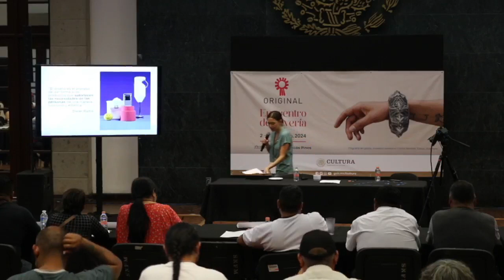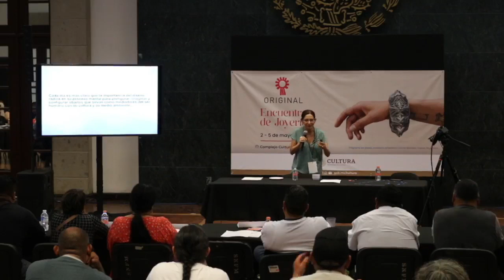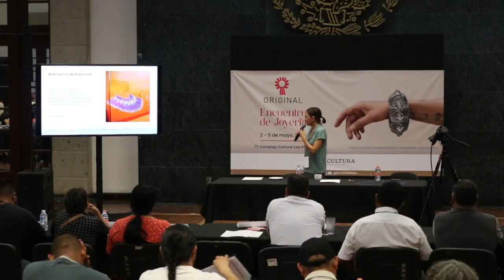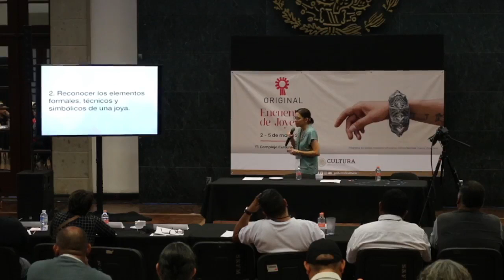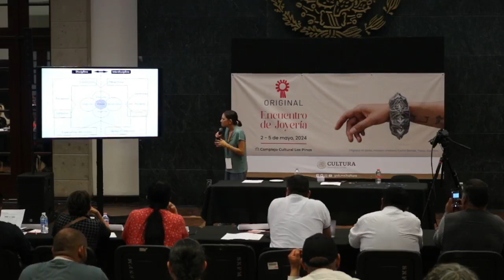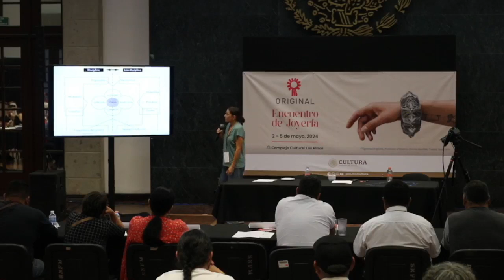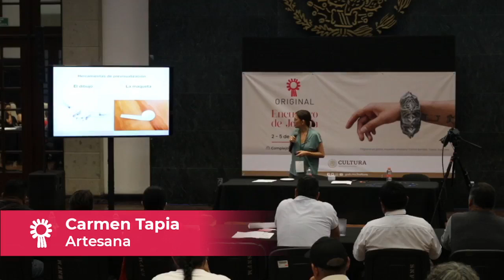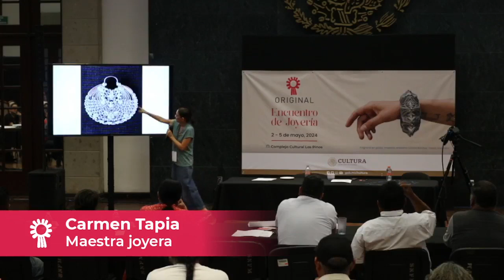Original2024 Estrategias de diseño para la joyería artesanal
Taller Original2024 | Estrategias de diseño para la joyería artesanal

Participa: Carmen Tapia, maestra joyera y profesora en la Facultad de Artes y Diseño de la UNAM, en Taxco (Guerrero)